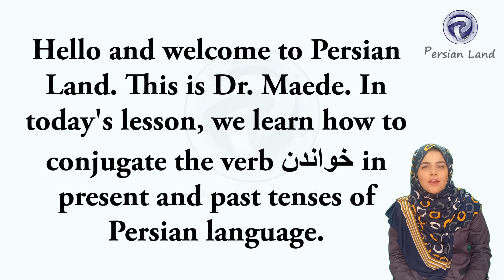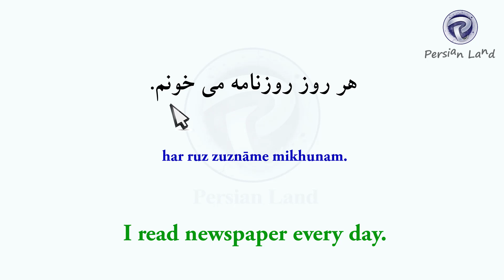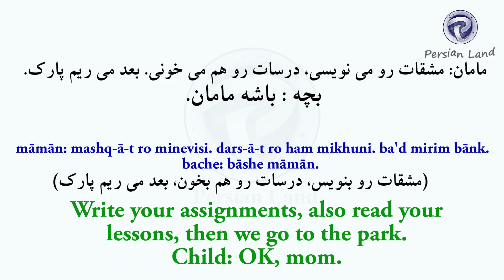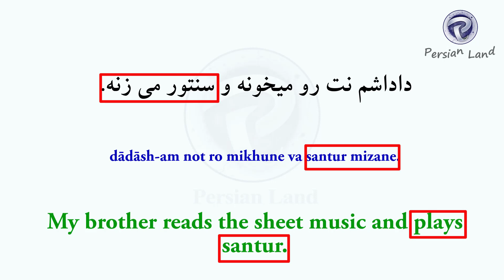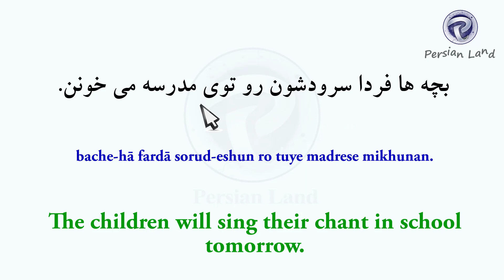Conjugation of the Persian verb khāndan to read, study خواندن | Farsi verb conjugation present tense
Today we learn the conjugation of one of the most used verbs in Farsi Language or Persian language. to read, study, khāndan خواندن. The examples of this clip include both simple past tense. In my next clip, I will teach you the present tense of khāndan.
Persian verbs have different inflections and markers for different persons. Persian verbs are inflected for three singular and three plural persons. We try to learn Persian verbs in our clips and we use them in the sentence and real context.
Persian conjugation
Persian simple past tense
Persian past tense
Persian present tense
Persian simple present tense
to read in Persian language
to study in Persian language